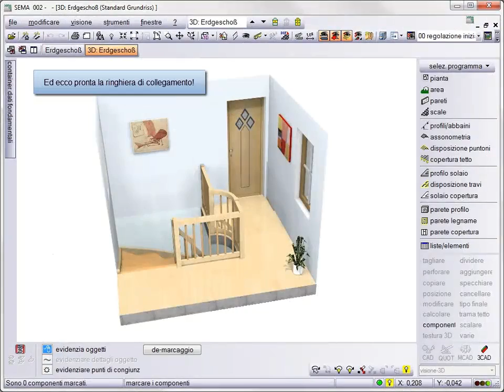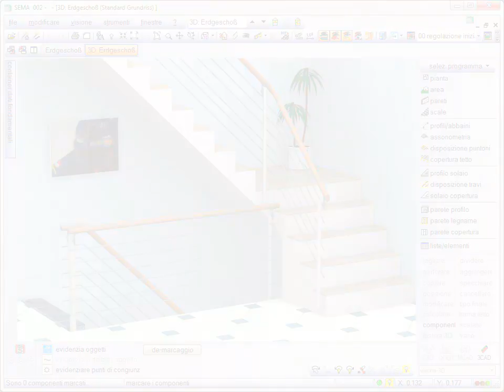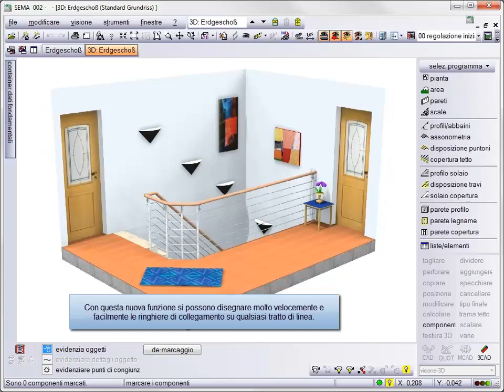Ringhiera di collegamento su tratto di linea V14-2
Inserimento comodo di una ringhiera di collegamento su un tratto di linea.